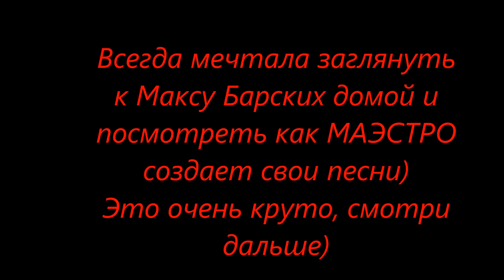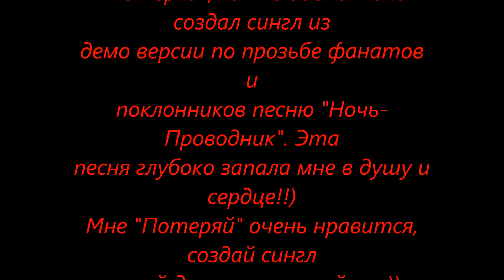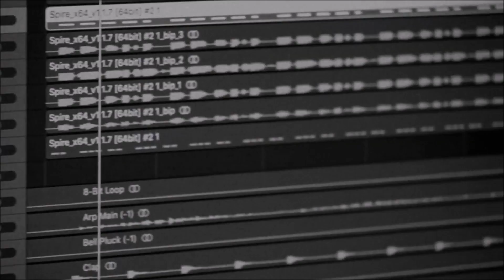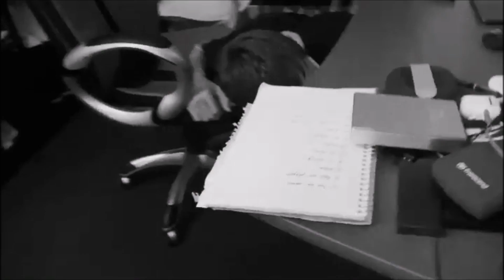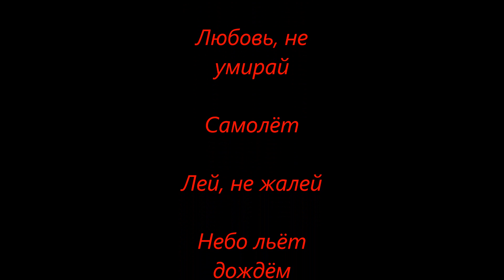Мой фильм _ Макс Барских _ 1990, документальный фильм (Мои любимые моменты).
Документальный фильм на альбом 1990 (Мои любимые моменты)
Каждая строчка в «Армагеддоне» - это мечта и обещание самому себе, что я не испугаюсь ответственности и без капли сомнения смогу посвятить себя полностью этому чувству, смогу раствориться в любимом мне человеке.
«Пустые глаза» - я никогда не пытался надевать на себя маску целомудрия и уж тем более не пытался быть примером для других. Я проживаю свою жизнь, в которой есть место для разного опыта. Я всегда экспериментирую. На сегодняшний день я могу смело сказать, что не осталось ничего такого, чего бы я не попробовал. Мне, как человеку создающему и тонко чувствующего музыку, любой опыт ценен, пусть даже и деструктивный.
Иногда, в моменты усталости, я погружаюсь на самое дно, пребывая в таком состоянии несколько дней, разделяя своё пространство с незнакомыми мне людьми, и позволяю себе падать все ниже и ниже, чувствуя от этого эйфорию. Именно такой опыт позволяет мне находить в себе силы постоянно двигаться вперед: брать новые высоты, любить каждый прожитый день и делиться ощущениями счастья и теми откровениями с окружающим миром, которые я нахожу на самом дне. Эта песня о темной стороне моей любви и привязанности.
«Самолёт» - моя жизнь это сплошные гастроли, и очень часто я говорю в своих интервью о том, что не успеваю наладить быт, отдать должное влюблённости и обратить ее в любовь, не успеваю запомнить лица, которые дарят мне свои поцелуи и нежность. Меня всегда уносит самолёт даже от самых крепких объятий, сладких губ и трепетных чувств, которые зарождаются в моем сердце. Но внутренне я всегда обещаю себе вернуться. Быть может когда-нибудь и к кому-нибудь я все-таки вернусь!
«Все проходит» - так важно, чтобы в нужный момент нашёлся рядом человек, который произнёс бы именно те слова, которые смогли бы тебя исцелить. Я часто испытываю чувство одиночества, которое является следствием того, что доверяю очень немногим, а прислушиваюсь к единицам. Порой, я мечтаю о человеке, который бы подошёл и произнёс мне «все пройдёт». Этой песней я попытался найти как раз те слова поддержки, которые смогли бы, попадая точно в сердце, находить в нем отклик и иметь исцеляющий эффект для моего слушателя.
«По секрету» - сексуальность и красота для меня не одно и то же. Часто воспоминания о красивых людях остаются в моей голове лишь на час. Но сексуальность имеет свойство поработить меня надолго. Я часто бываю намагничен сексуальностью людей, которая будоражит и провоцирует на фантазии. Песня «По секрету» - это ода сексуальности. Очень часто я ловлю себя на мысли, что превращаюсь в симпатичное похотливое животное, попадая под флюиды прекрасного.
«Наивна» - мне всегда было интересно учиться. Я всегда восхищался умными и опытными людьми-вселенными. Став зрелым, я открыл для себя совсем другой уровень чувств. Я осознал, что готов обучать и делиться своим опытом с кем-то ещё. Сегодня я очень долго могу любоваться наивной красотой не только внешней, но и внутренней, когда за юностью скрывается особый шарм. Впервые столкнувшись с такими отношениями, каждое утро я просыпался и думал о том, как не разрушить этот хрустальный замок, как впустить в него ещё больше света. «Наивна» - это песня о моем несостоявшемся диалоге.
«По местам» - иногда люди расстаются для того, чтобы получить новый опыт и встретиться вновь. Это не возвращение к старому. Это новый виток отношений, в которых больше нет места секретам и необходимости скрывать, кто ты есть на самом деле. Это новый путь двух более завершённых и совершенных людей, знающих друг о друге все. Это сознательный выбор, в котором недостатки становятся достоинствами. В моей жизни были истории, когда после расставания я возвращал людей из прошлого, и выстраивал с ними новые отношения. «По местам» - это песня об осознанном чувстве любви к человеку после длительной паузы...паузы длиною в вечность.
«Двоє» - бытует мнение, что влюбляясь, люди становятся половинами друг друга. Я категорически против такой философии. Если ты становишься частью чего-то или кого-то, куда же девается все остальное? В таком случае любовь превращается в жертвоприношение! «Двое» - это песня о двух вселенных, которые все еще могут удивлять друг друга, делая обоих сильней. Быть вместе - это о путешествии, о способности породить нечто третье и однозначно большее, чем мир каждого из нас поодиночке. Я редко пишу на украинском языке, потому что для меня это язык магии. Записывая «Двоє» эта музыка звучала в моей голове, как мистическое заклинание, как мелодичная мантра, напоминающая молитвы наших предков. Я по прежнему ищу человека, который бы стал для меня удивляющей вселенной, миром, который бы мне хотелось рассматривать и изучать...
Но это всего лишь интро к новому альбому. В нем много новых эмоций, которые я хочу разделить с вами.